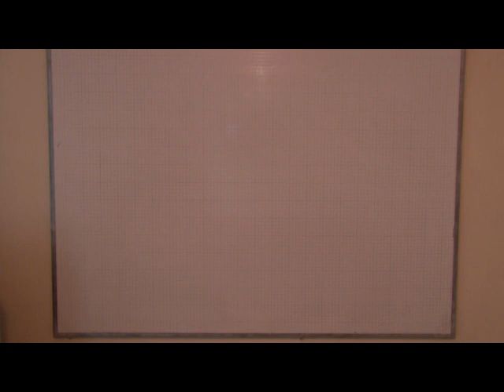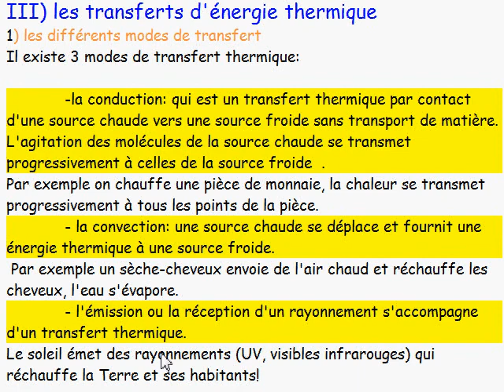TS 2012 / ch14: transfert macroscopique d'énergie III-1 les différents modes de transferts d'énergie